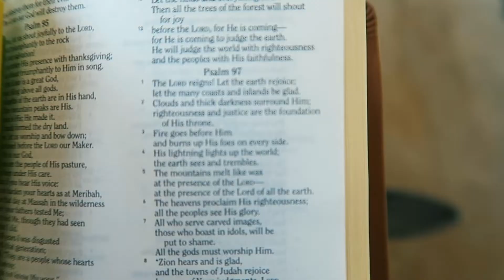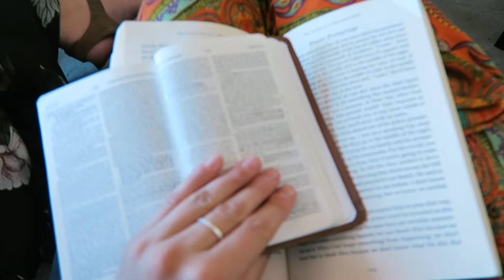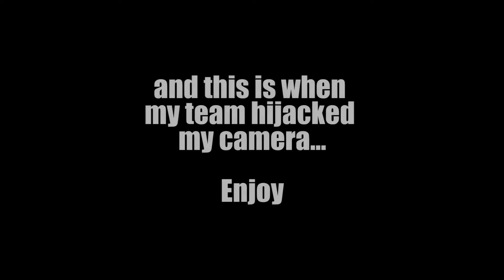Dancing for Jesus, Church in Botswana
This video might be out of order but after I found out that my team took my camera and left me some very funny and super sweet footage, I HAD to share it.

Church in Africa is one of my favorite things. There is freedom to worship and how the culture is integrated in the service is beautiful to watch! After church, I did some laundry and that is when it gets interesting...

Thanks for following along on this journey! Your support means the world to me!